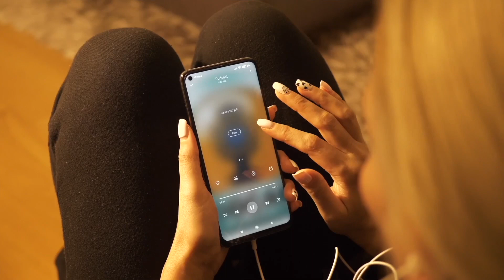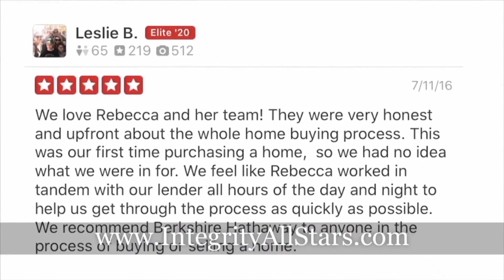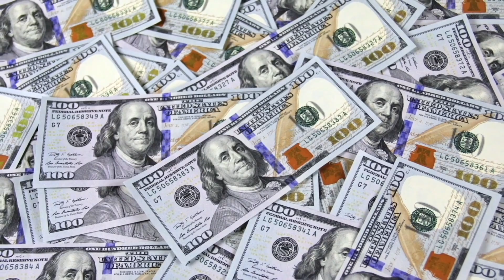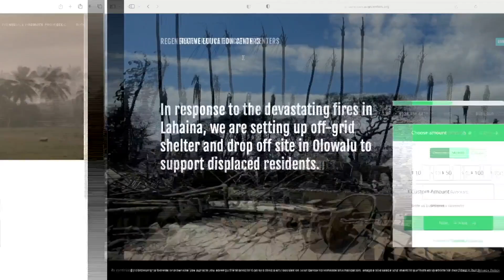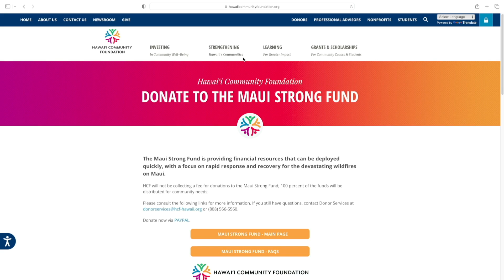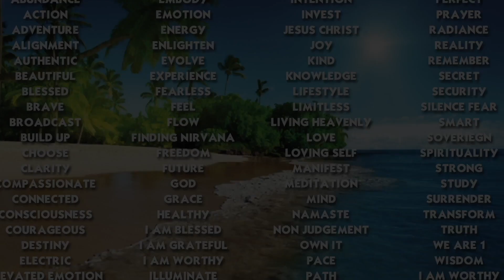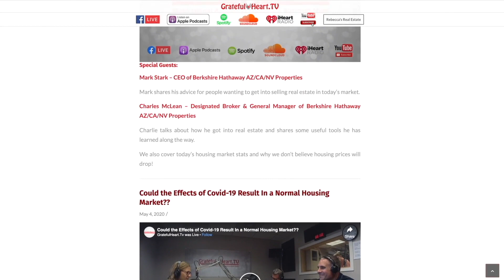Episode 143: An Urgent Call To Action - How We Can Help The Devastated Community Of Maui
🙏In an emergency episode of the Grateful Heart podcast, we join Rebecca as she brings Paul Staples and Jeremy Moncur together to provide a heartfelt update on the devastating Maui fires. As the flames continue to ravage this beautiful island, our thoughts, and prayers go out to the affected communities.

During this emotional conversation, Paul shares a glimmer of hope with the introduction of his non-profit's groundbreaking disaster-resilient prototype. This innovative solution aims to protect vulnerable areas from future tragedies, ensuring the safety and well-being of the residents.

Moreover, our guests express the urgent need for support and solidarity in the face of this crisis. They highlight various organizations that we, as listeners, can contribute to in order to extend a helping hand to the people of Maui. By donating to these worthy causes, we can make a significant difference and assist those most affected by these tragic fires.

Join us in this special Grateful Heart episode, as we come together to show our compassion and support for the resilient Maui community. Together, we can help rebuild lives and restore hope in the face of adversity. 🌺💔💔

Listen & Learn:
1:18 -Rebecca gives an update on her daughter Hannah
2:04 – Rebecca introduces Paul and Jeremy
2:47 – Maui Fires and death toll
4:18 – Background on Jeremy and Paul
7:12 – Local update from Maui
12:25 – Paul talks about Ihhelpp.org Non-profit
17:13 – More sites to donate to
18:12 – Final thoughts and how to help

Special Guests:
Paul Staples -
Paul’s experience in real estate started at the age of 19 yrs. when he purchased his very from home. It was the pathway to a very successful career in the industry! Paul enjoys not only selling real estate but is passionate about teaching it to others as well. His company, Staples Realty, is a boutique real estate company that specializes in the following:

Private Transactions
Cash Transactions
Luxury Property Sales

Paul is also very passionate about humanitarian work and is one of the co-founders of IHHELPP a 501c3 (non-profit) organization that has made headlines and has gained the support of major corporations such as Microsoft, Jones Paint & Glass, and major college campuses. IHHELPP provides disaster-resistant public restrooms, classrooms, and homes for disaster victims. After personally witnessing complete and total destruction in the Philippines (where his wife is from) due to typhoons, fires, and earthquakes, Paul and a few friends, some with structural engineering backgrounds, formed Archipelago 7000 a company that provides an affordable disaster-resilient building material called SIPs or "Structural Insulated Panels". The company is now in discussions with developers and government representatives to provide an affordable, quick, and permanent housing solution for victims of disasters or those who want to build a better safer home.

Jeremy Moncur -
Jeremy grew up in the Temple Valley area but has lived in Laie on and off for the last 15 years. After graduating in business at BYUH, he spent a year working in Utah and another two years doing an MBA in Southern California at SDSU. After meeting on Facebook (it's an interesting story...) and doing long distance for a year, he married his wife in October 2016.

Outside of real estate, he enjoys surfing, reading, and eating (although you may not know the eating part by looking at him...). He learned to surf at the age of 13 when one of his best friends lived on the beach near Kualoa and has always considered east Oahu both his home for living and surfing. Reading came as a surprise later in life. Being the son of two educators, one a high school English teacher and the other an Economics professor, he pushed back on reading throughout high school only to discover in college the worth of a good book. Eating has always been a pleasure but in recent years he's come to enjoy it more and more (and knows his waistline will eventually catch up with that).

Experience and Specialty
Business
Real Estate Industry since 2014
Top seller in the Hau'ula area
Include the top 1% of all agents in the nation
#1 Real Estate Company Website